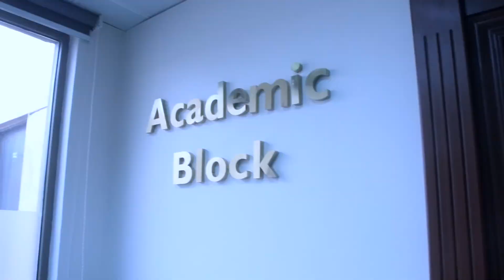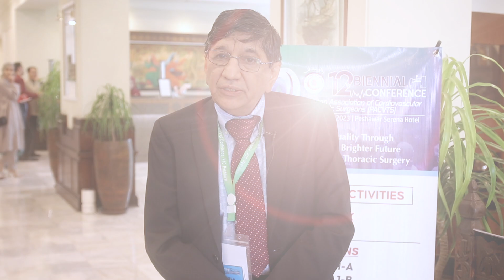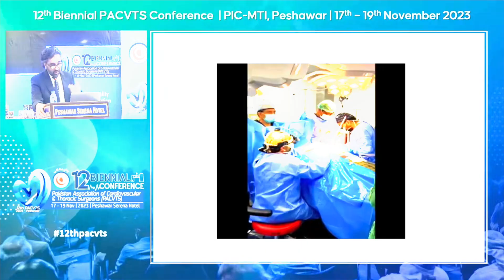Highlights Of 12th Biennial PACVTS Conference - PICOfficial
Highlights Of 12th Biennial PACVTS Conference

The Peshawar Institute of Cardiology (PIC-MTI)hosted a three-day international conference on Cardiac Thoracic Surgery, concluding with remarkable participation from cardiac surgeons and cardiologists globally, including experts from Pakistan. The conference featured presentations on cutting-edge and novel cases related to heart diseases, providing a platform for knowledge exchange.

The conference, jointly organized by the Pakistan Association of Cardiovascular and Thoracic Surgeons (PACVTS) and Peshawar Institute of Cardiology.

In three-days conference where renowned thoracic surgeons conducted live surgeries, including Minimally Invasive Surgery, Med Cape, TAVR, Thoracic Esophagectomy, Surgical TEE Workshop, and presentations by experts on various topics.

 The theme of the conference was "Empowering Quality  through Collaboration for a Bright Future in Cardiac Surgery," emphasized the importance of such gatherings in fostering networking, collaboration, and establishing professional relationships. Participants highlighted how conferences of this nature promote networking and collaboration, fostering opportunities for future cooperation, research projects, and leadership roles.

peshawar institute of cardiology jobs 2021,
peshawar institute of cardiology mti,
peshawar institute of cardiology peshawar,
peshawar institute of cardiology website,
peshawar institute of cardiology inauguration,
office of the hospital director peshawar institute of cardiology,
peshawar institute of cardiology pic medical teaching institution mti,